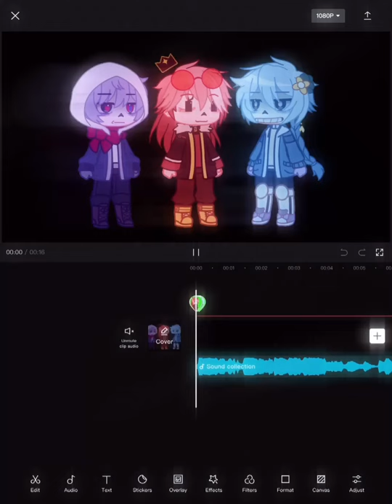“Call me crazy..” // Sans AUs, // Dustard/Kustard // Gacha club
I KNOW SKELETONS DON’T HAVE HAIR